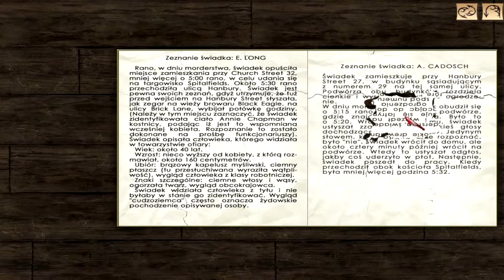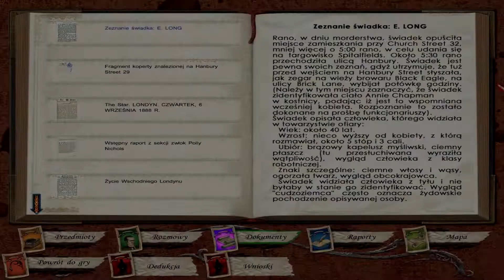Sherlock Holmes vs Kuba Rozpruwacz | 4# Brutalne morderstwo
Jest rok 1888. W londyńskich slumsach mnożą się brutalne morderstwa, popełniane na niezamożnych kobietach. Mieszkańcy Whitechapel czują się zagrożeni. Zarzucają policji nieudolność i lekceważenie ubogiej społeczności. Jako Holmes przybywasz na miejsce każdej zbrodni, badasz je szczegółowo i rekonstruujesz przebieg tragedii. Przesłuchujesz świadków, gromadzisz poszlaki, by w końcu schwytać Kubę Rozpruwacza.

źródło: BoxOffStore